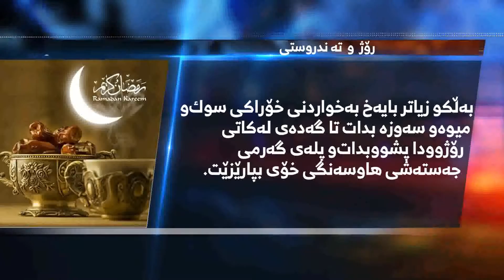گرافیك ....ڕۆژوو و ته‌ندروستی‌